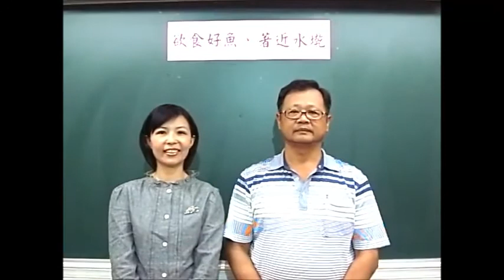104下母語日2